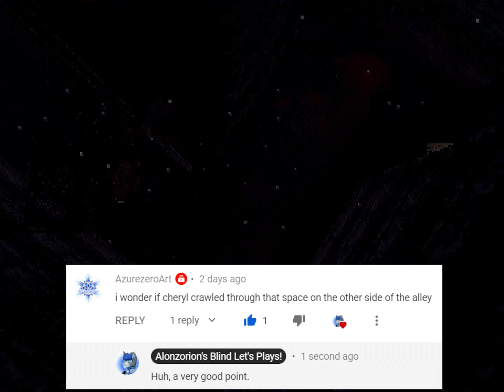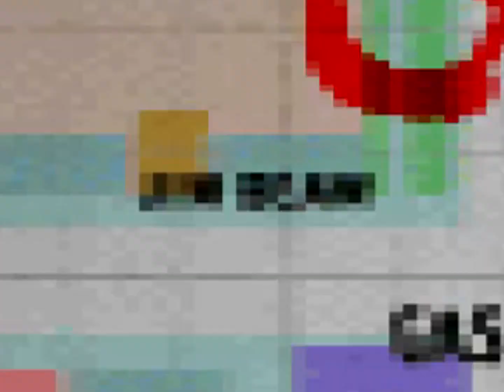Let's Blindly Play Silent Hill: Next Fear! - Part 06 of 16 - Balkan Church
BETTER SAFE THAN SORRY, DING DONG!

Silent Hill: Origins - Behind the Wall of Sleep